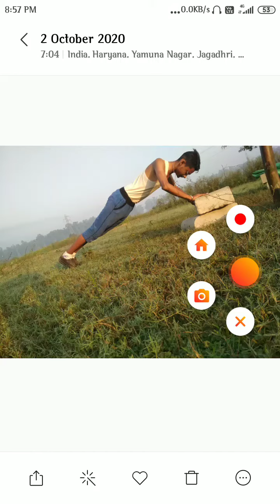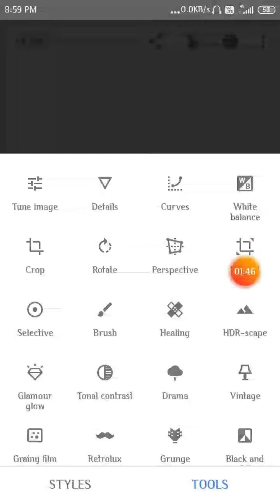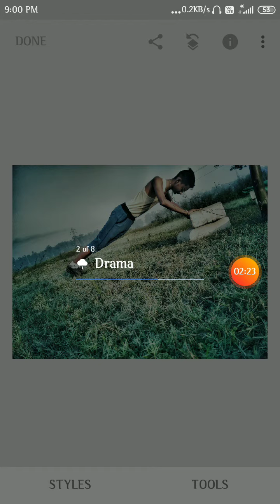Snapseed phone pic editing full HD//image best editing.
Hlo friends  kisi ko be apne pic editing karane ho to 👇👇👇👇😊

❤️❣️{(Free pic editing)}😊